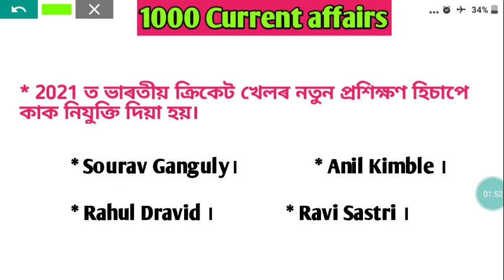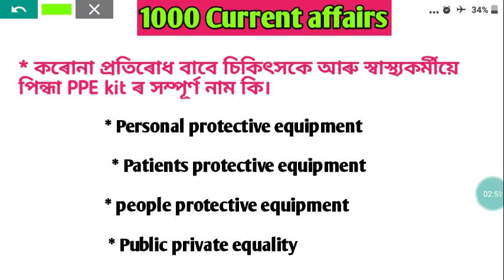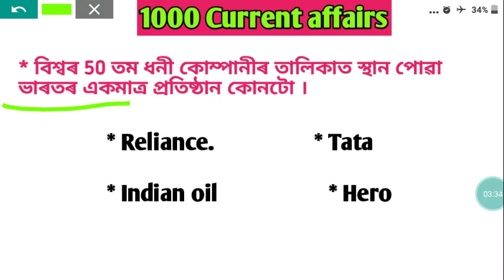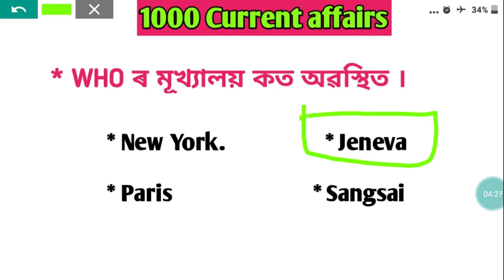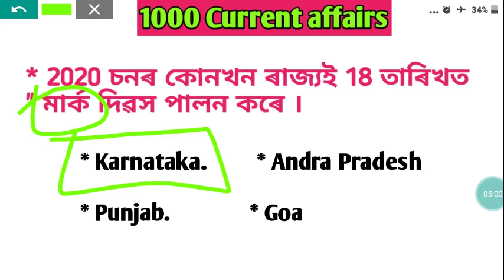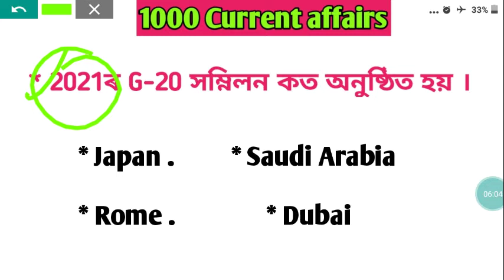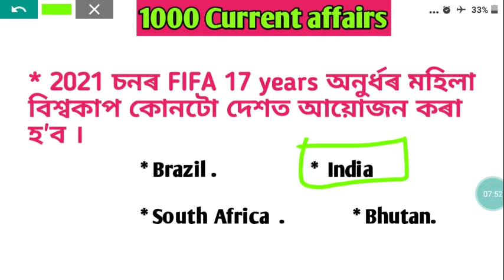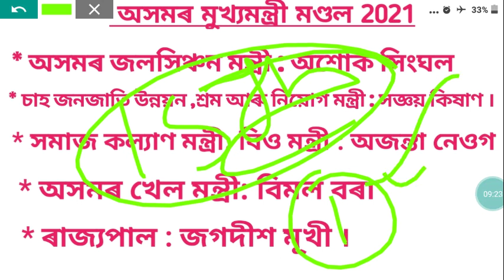Current affairs 1000 MCQ in Assamese ! part 2 ! Assam police ab , ub , si, camando exams 2021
current affairs 1000 MCQ questions it's help for all assam and central level exams 2021 ..